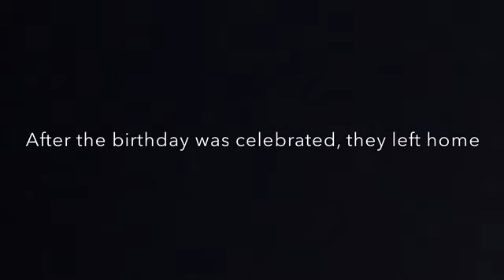Born twice || Mini Gacha Story - Rana Gacha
Don't Forget To:
3: Like
4: Comment for what type of Gacha story I should do next?💖
5: Share💖